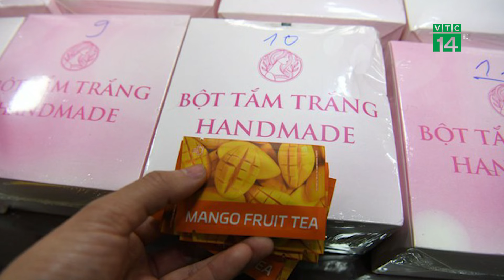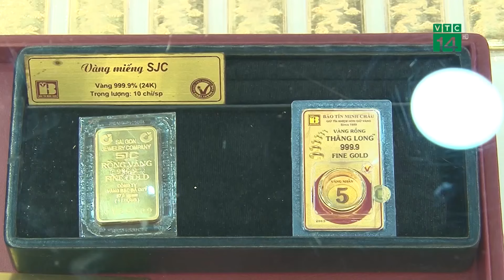Lộ diện đường dây vận chuyển m.a t.ú.y núp bóng hộp sữa bột và nồi lẩu | VTC14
VTC14 | Ngày 18/6, Trung tướng Nguyễn Văn Viện - Cục trưởng Cục Cảnh sát điều tra tội phạm về m.a t.ú.y (C04, Bộ Công an) cho biết, trong 6 tháng đầu năm 2024, lực lượng Cảnh sát điều tra tội phạm về m.a t.ú.y toàn quốc đã triệt phá 14.461 vụ, bắt hơn 23.110 đối tượng, thu hơn 196kg heroin, 2,34 tấn và 1,47 triệu viên ma túy tổng hợp, 882kg cần sa. Đáng chú ý, trong số này có đường dây vận chuyển m.a t.ú.y nước vui với thủ đoạn tinh vi, núp bóng hộp sữa bột và nồi lẩu.